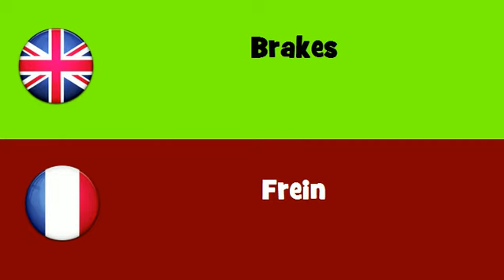FROM ENGLISH TO FRENCH = Brakes